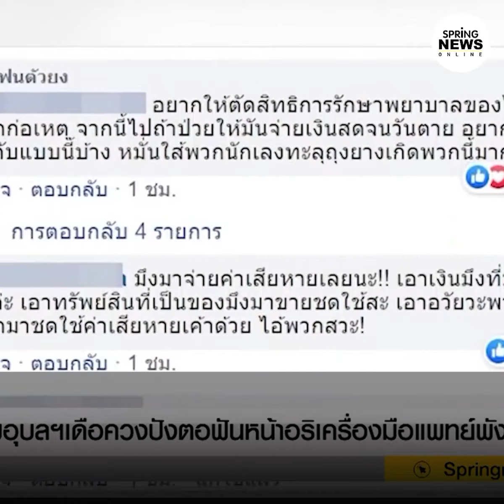รวมเหตุการณ์ยกพวกตีกันใน รพ. ทั่วไทยหวิดตายทั้งนั้น I Springnews I 28 ก.ย. 63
รวมเหตุการณ์สุดระทึก เหตุวัยรุ่นยกพวกตีกัน วินาทีชีวิตหนีตายกลางโรงพยาบาล คนหนีตาย อุปกรณ์ทางการแพทย์เสียหาย